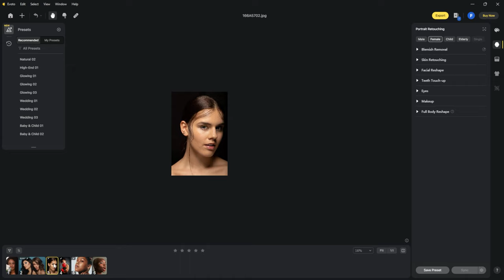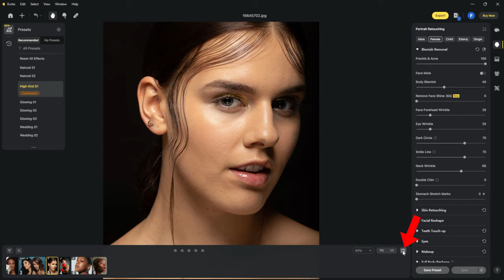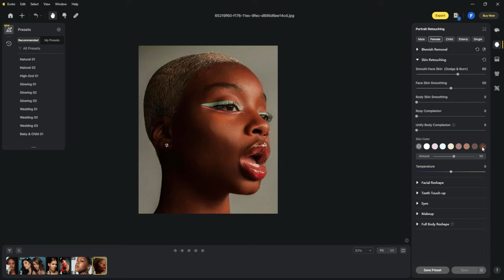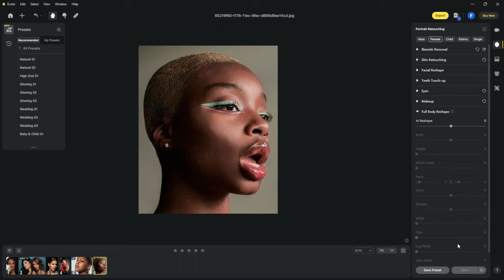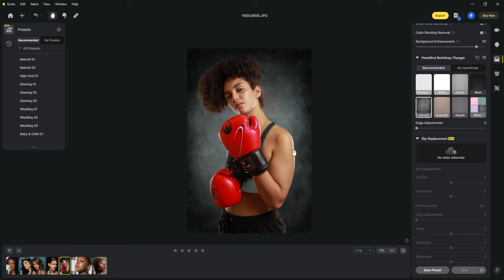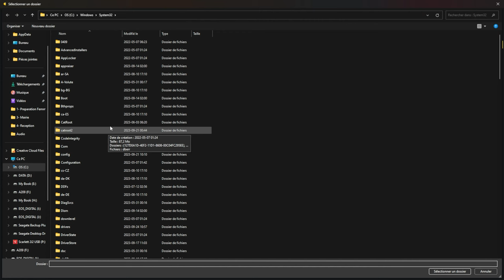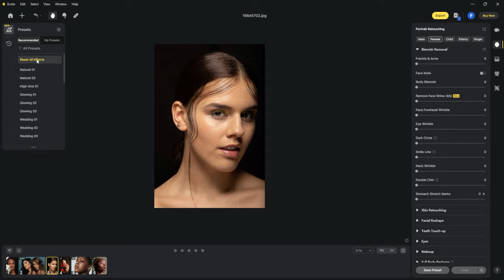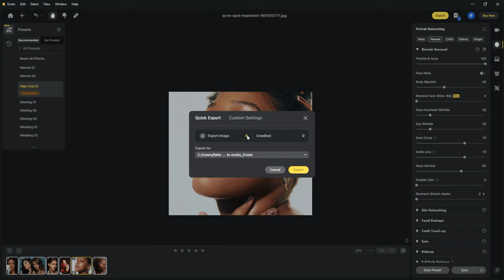Ce logiciel est TRÈS PERTINENT (Evoto AI)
Après plusieurs mois d'utilisation, voici ce que je peux dire à propos d'EVOTO :

Accès gratuit à TOUTES les fonctionnalités : Aucune souscription ni processus compliqué n'est nécessaire. Il vous suffit de vous inscrire, de vous connecter et de commencer à utiliser ! Toujours GRATUIT pour mettre à jour vers la dernière version et bénéficier des dernières fonctionnalités.

Paiement uniquement pour les exports : Vous êtes facturé uniquement lorsque vous exportez une photo modifiée. Même si vous modifiez et exportez la même image plusieurs fois, vous ne serez facturé qu'une seule fois.

Tarification simple : Un crédit équivaut à une photo exportée.

Crédits économiques : Chaque crédit ne coûte que 4 à 7 cents ! Plus vous en achetez, plus ils sont avantageux.

Gain de temps pour les professionnels : EVOTO est conçu pour faire gagner du temps aux photographes professionnels, vous permettant de vous concentrer sur ce qui compte vraiment.